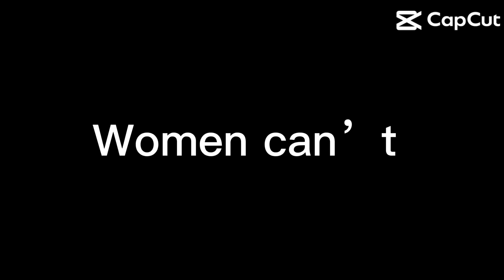There is something more in this world then a humiliated man